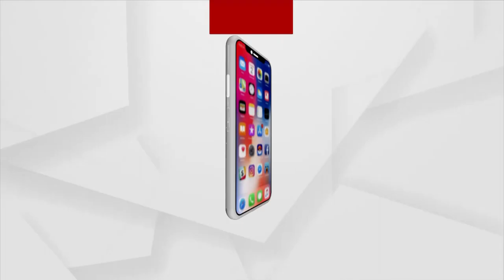Puri: Hockey World Cup Trophy Reaches Srimandir